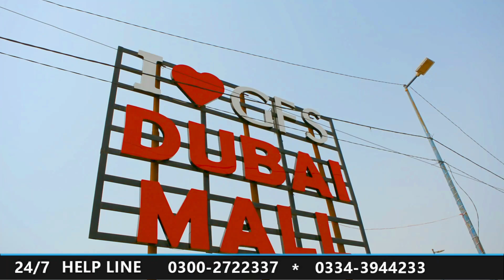Dubai Mall | Flat For Sale | Shop for Sale | GFS Builders and Developers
Description:
Welcome to Dubai Mall , a prestigious project by GFS Builders and Developers. Nestled on a prime location with access to a 300 feet road, this development offers a blend of convenience and luxury.

Explore our range of modern living spaces, featuring elegantly designed flats and convenient shops to cater to your every need. Whether you're looking for a new home or an investment opportunity, Irfan Blessing promises unparalleled value.

With meticulous planning and attention to detail, GFS Builders and Developers ensure every aspect of Irfan Blessing exceeds expectations.

Join us in experiencing a new standard of living.

🛍️ Shop 'Till You Drop: Explore our wide range of stores, each offering something unique. From trendy fashion outlets to high-quality electronic gadgets, you'll find everything you need under one roof.

💰 Unbeatable Discounts: Don't break the bank when shopping at GFS Dubai Mall! We offer amazing discounts and deals that will make your shopping experience even more enjoyable.

🍔 Dining Delights: Take a break from shopping and satisfy your cravings at our variety of dining options. Whether you're in the mood for a quick bite or a full-course meal, we have something for every palate.

🚗 Easy Access: Our mall is conveniently located, with ample parking and easy access for all. No matter how you arrive, your shopping experience is hassle-free.

🎁 Special Events: Keep an eye out for our special events and promotions. We frequently host exciting activities and contests, giving you even more reasons to shop with us.

Join us at GFS Dubai Mall, where shopping and living is more than just a task; it's an experience!